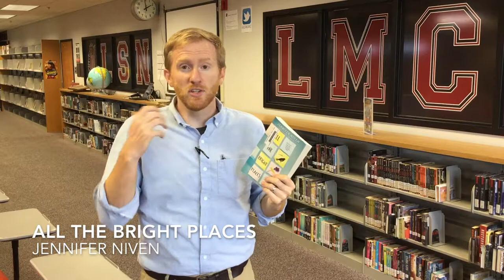ALL THE BRIGHT PLACES by Jennifer Niven book talk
60 second book talk over the YA novel over All The Bright Places by Jennifer Niven